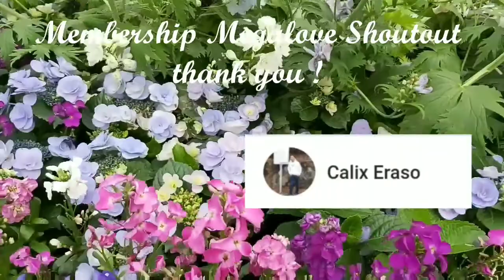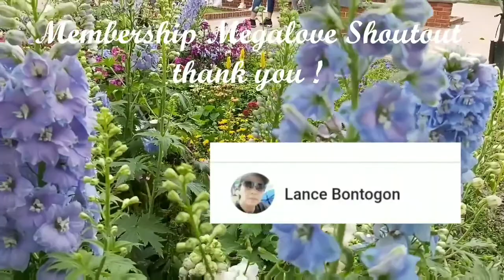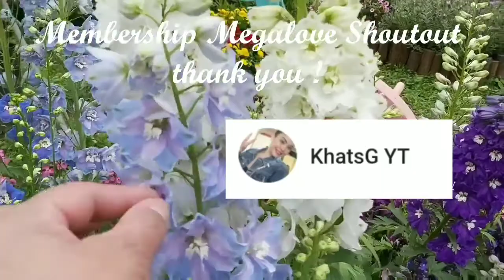Good morning shoutout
Hello guys thank you and shoutout membership and legit friends